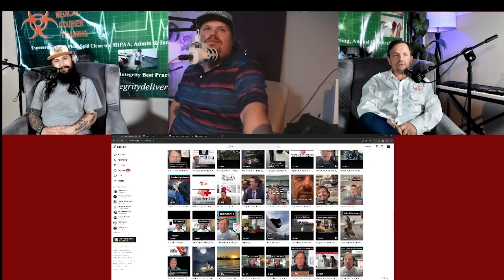Specimens on the Roof- The MCC Podcast Episode 3